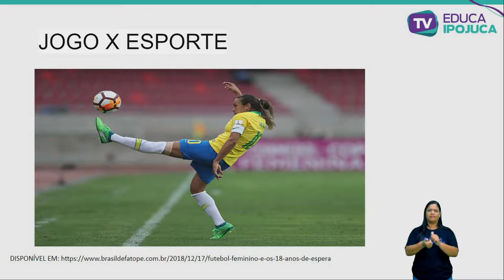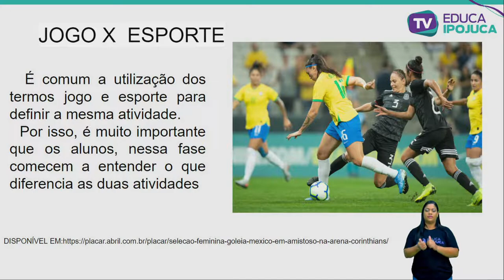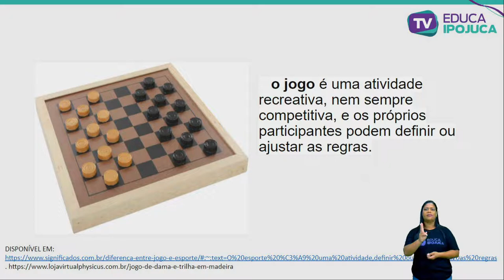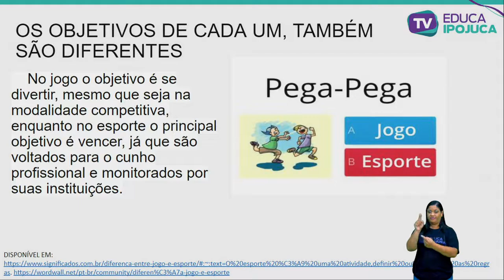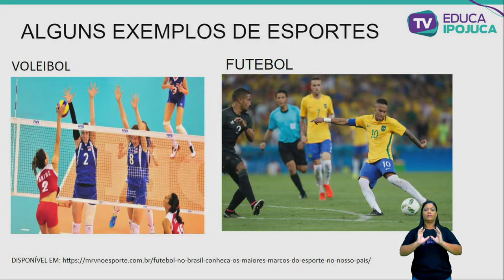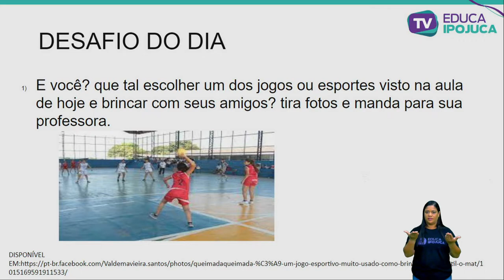EDUCAÇÃO FÍSICA - 5º ANO - AULA Nº007 - JOGO E ESPORTE